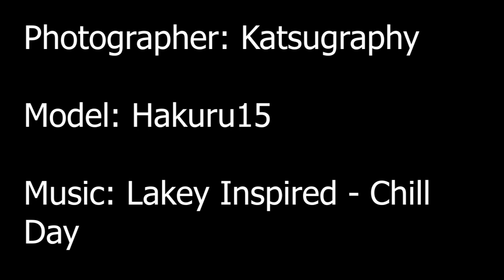ＨＡＰＰＹ ＢＩＲＴＨＤＡＹ ２５ｔｈ | ０７／０１／２０２２ | Lakey Inspired - Chill Days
Kinda of a late video i forgot to do but I finally pumped this one out last night and really enjoyed making it!

Tags